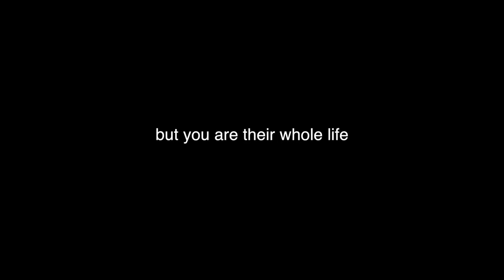MY NEW PUPPY!!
Meet my new puppy! Sabrina surprised me last night with him after coming home from the shop! He is a 12 week old husky weighing around 15lbs. We are thinking about naming him blue, if you have any cuter suggestions comment them down below!

Enter to win a full air suspension (or $4000)

SEND ME STUFF HERE:
14781 Pomerado Rd. #115
Poway, CA
92064